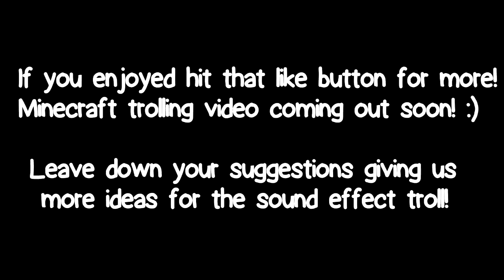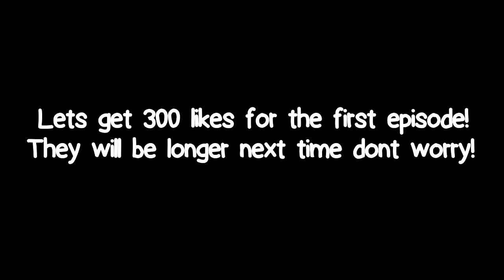GAMER GETS SWATTED TROLL!! (Minecraft Teamspeak Trolling)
In this troll we pretend like GamingTurkey1 is being SWATTED whilst playing his video-games, here are a few reactions of the people in the same TeamSpeak channel as us! :)

LIKE GOAL: 300 LIKES (For the next epic troll!)

BEASTNODE HOSTING!: The Best Minecraft Hosting out there!